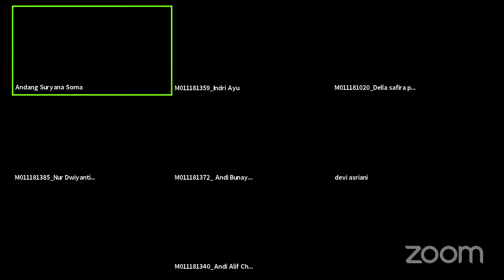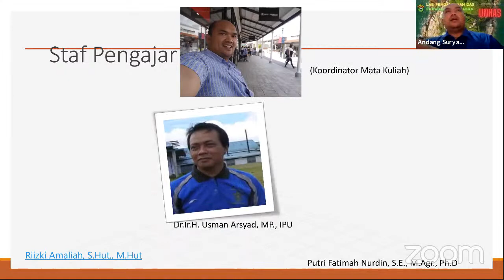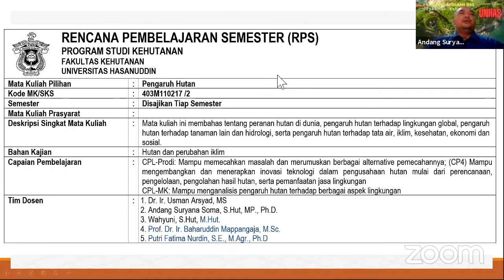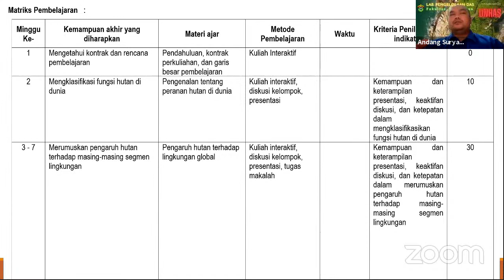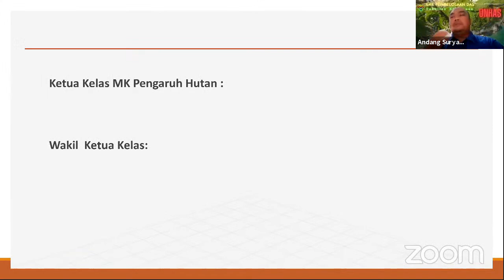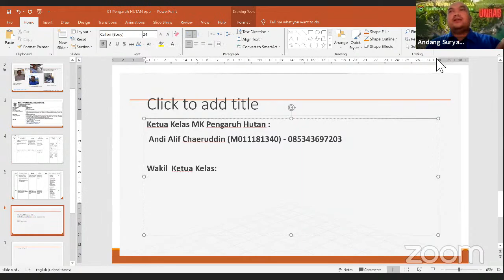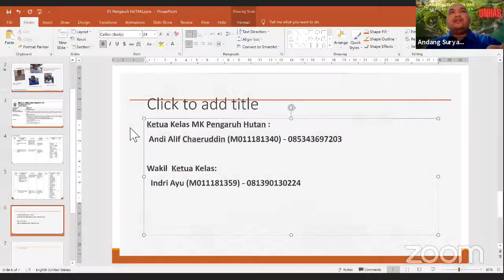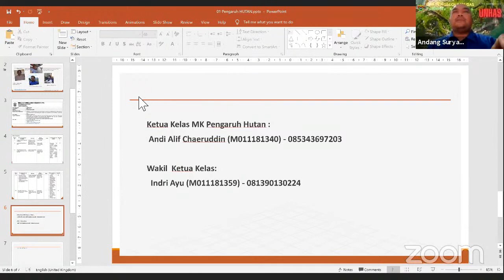Kuliah Pengaruh Hutan